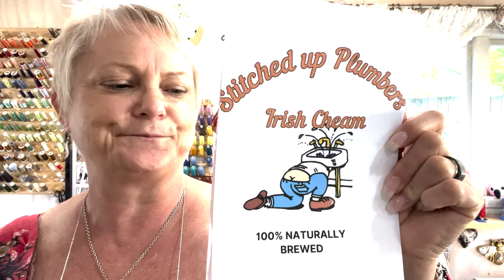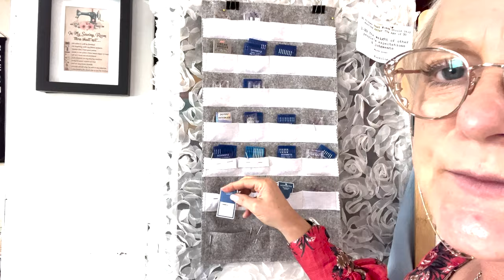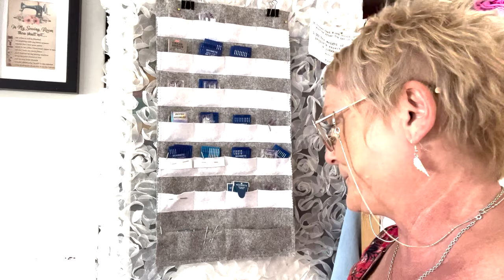Vlogmas Day 11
Hello my Peeps...

Today is day 11 of Vlogmas did ya know...I've still not done any Christmas presents shopping... oh my gosh the days are moving so fast...

I have heard a bit of talk amongst the other vloggers about storage of needles and how you know about which needle is what, and have you use which one.

I made this for me years and years ago.. .and made one for Mum... try this cause it is super handy...

Check out the chapters to see what ya wanna see, and how you wanna see them.

00:00 Introduction
00:13 Welcome to my day
03:31 Trip to collect Victoria
04:13 What we're making today
18:02 How to get Started
19:05 Size of the Caddy
33:37 Vlogmas Countdown
37:38 End Credits

What have we made thus far.

1. Moose Wine bottle holder
2. Wrist warmers
3. Bowl cosy
4. Sun bucket hat
5. Pot Carrier
6. Buttoned Leg Warmers
7. Macrame pot plant/bowl holder
8. Melvin Men's Necktie
9. Groovy Glasses Case
10. Oven Mitt
11. Needle Caddy

Today I have been watching @ErinSews @AdamSews  @StitchedUp @SpencerOgg @theyorkshiresewgirl @thedahliasewciety

Happy Vlogmas... 13 days to go

Love and kisses and Christmas wishes.
xxxxxx